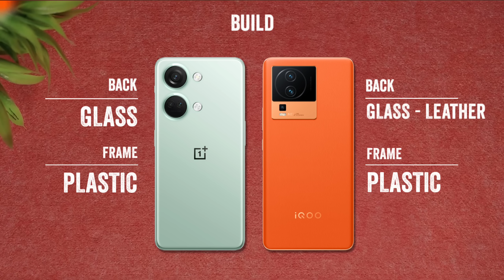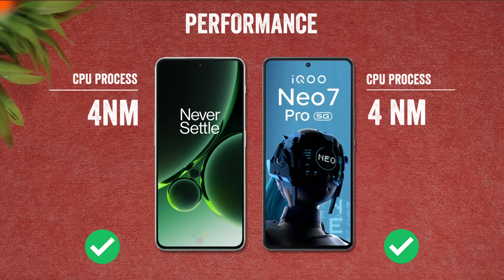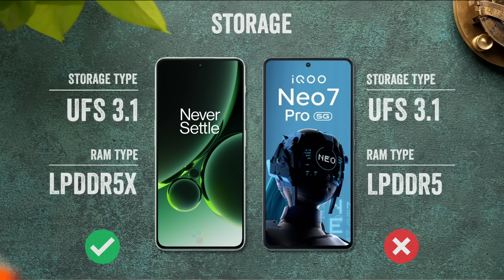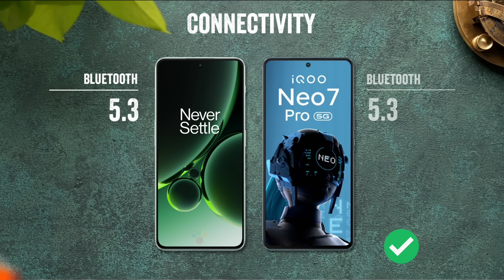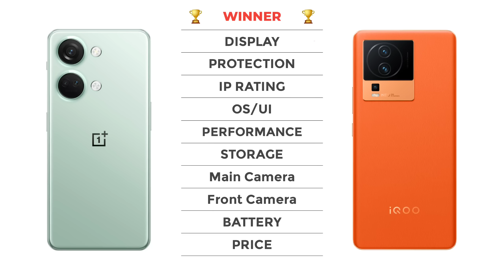OnePlus Nord 3 Vs iQoo Neo 7 Pro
oneplus nord 3 5g vs iqoo neo 7 pro 5g
oneplus nord 3 vs iqoo neo 7 pro comparison
oneplus nord 3 vs iqoo neo 7 pro camera test
oneplus nord 3 vs iqoo neo 7 pro speed test
oneplus nord 3 vs iqoo neo 7 pro pubg test
oneplus nord 3 vs iqoo neo 7 pro bgmi test
oneplus nord 3 vs iqoo neo 7 pro gaming test
oneplus nord 3 vs iqoo neo 7 pro battery test
oneplus nord 3 vs iqoo neo 7 pro battery drain test
oneplus nord 3 vs iqoo neo 7 pro charging test
oneplus nord 3 vs iqoo neo 7 pro antutu benchmark
oneplus nord 3 vs iqoo neo 7 pro antutu test
oneplus nord 3 vs iqoo neo 7 pro Durability test
oneplus nord 3 vs iqoo neo 7 pro waterproof test